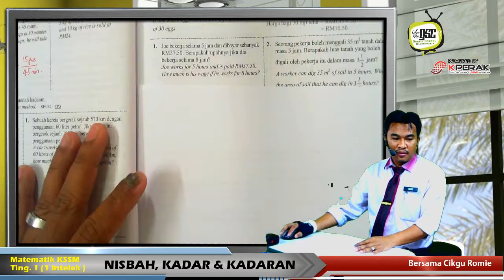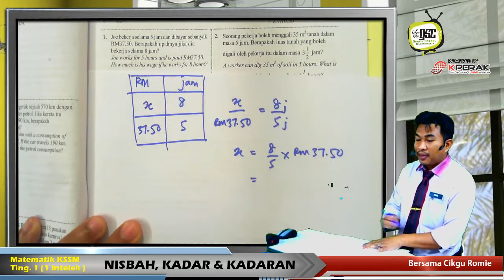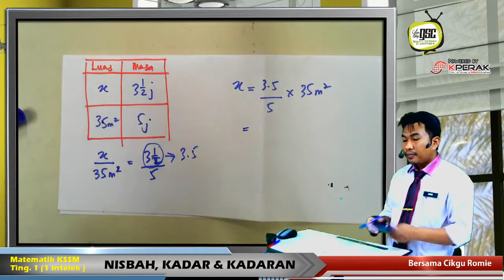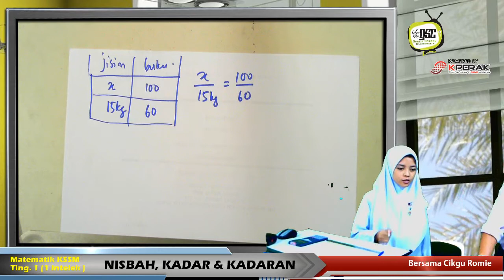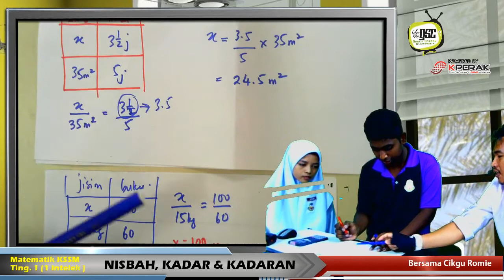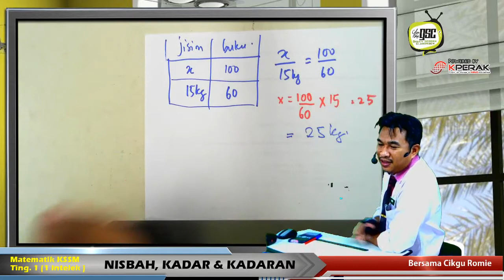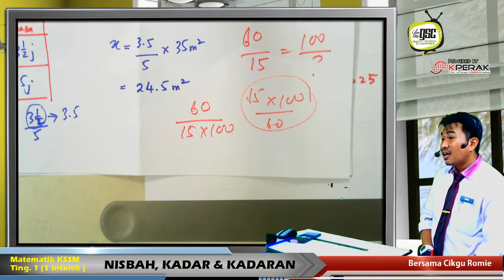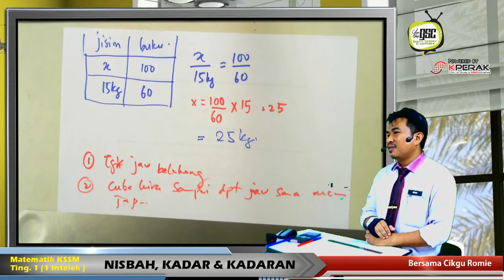KSSM17 1IN 05 Kadaran